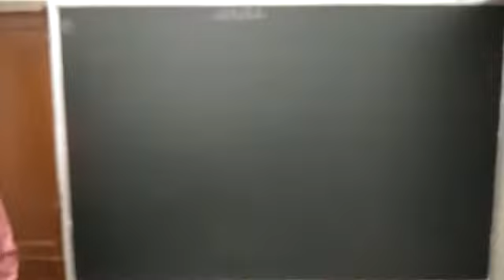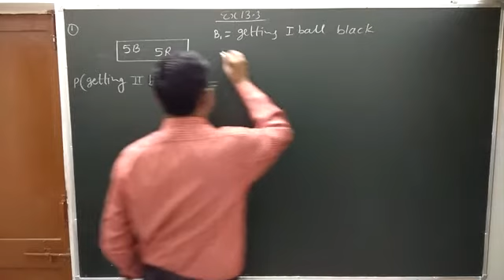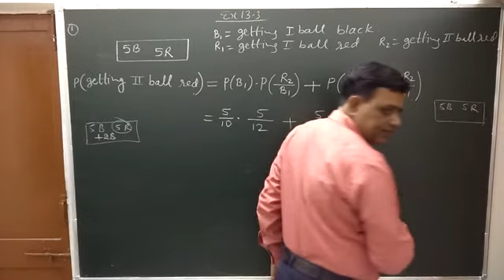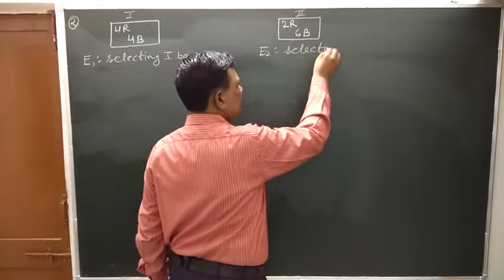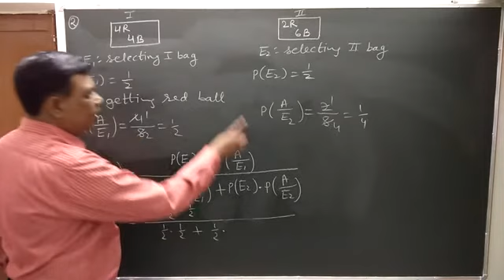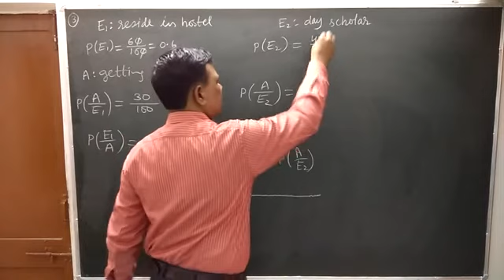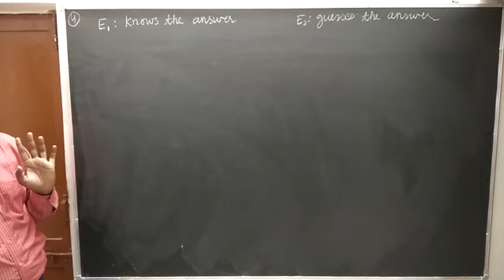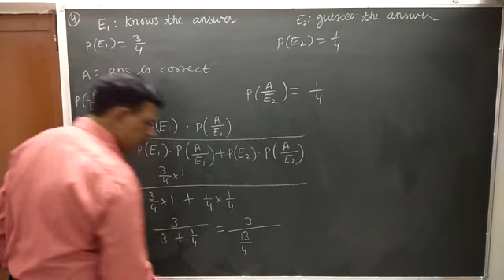Probability class 12th ncert chapter 13 exercise 13.3 Questions 1 to 4 (very important)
VERY IMPORTANT FOR BOARD EXAM Baye's Theorem, Trick and Tips to solve problems based on Baye's theorem, conditional probability important for exam, easy to understand